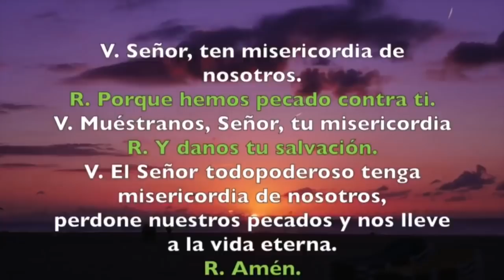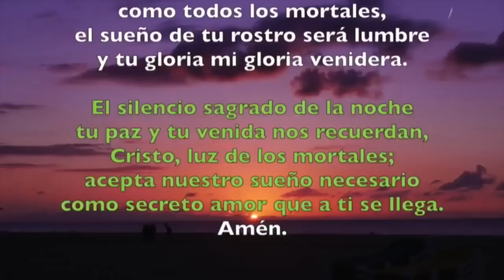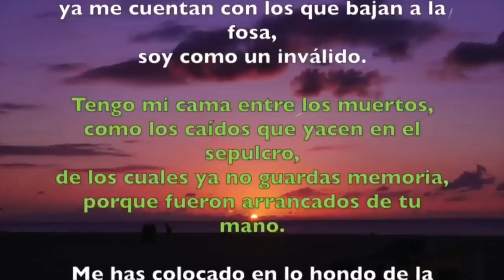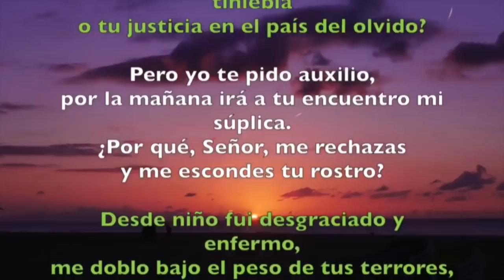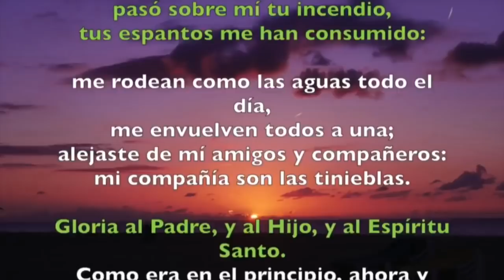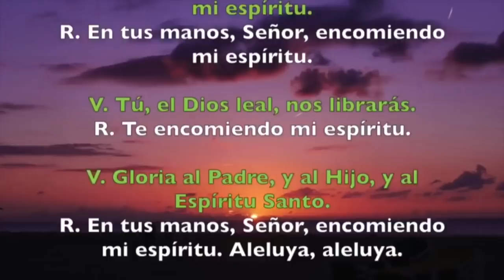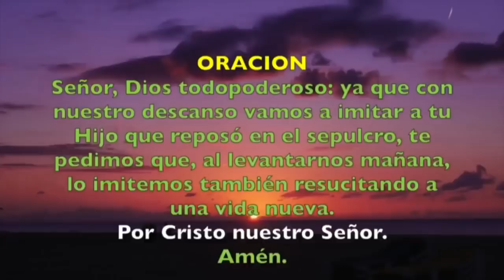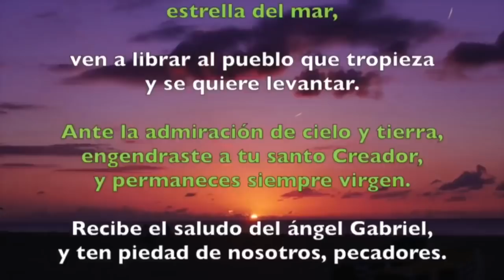Oración de la noche (Completas) VIERNES 31 DE ENERO 2020 | Padre Sam | Producción Crisol